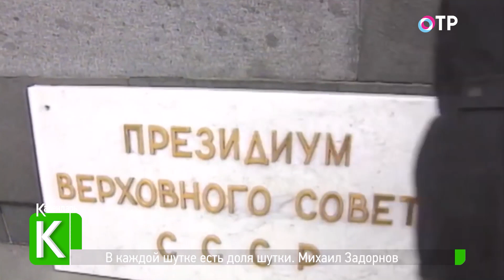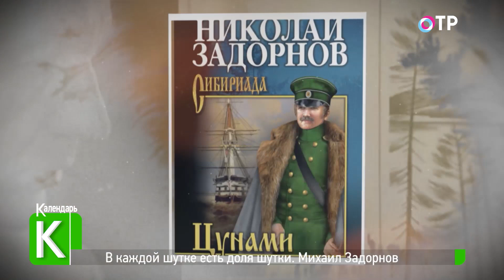КАЛЕНДАРЬ | ДАЙДЖЕСТ | 23 ИЮЛЯ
🗓️ Какие интересные события происходят именно сегодня, и чем ознаменовался этот день в прошлом? Об этом вы узнаете из позитивной и полезной программ "Календарь". Исторические факты, консультации профессионалов, интервью с гостями, музыкальные новинки, театральные и кинопремьеры. Мы рассказываем о событиях, которые часто остаются в тени экономических и политических новостей, делимся полезными советами, рассказываем о персонах, оставивших свой след в истории, и людях, влияющих на происходящее сегодня.